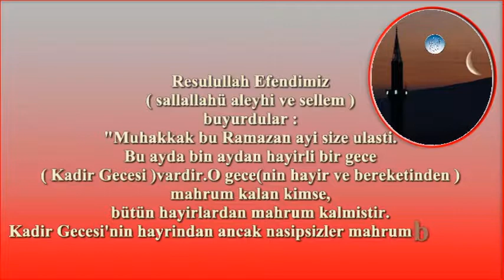Kadir Gecesi Bin ahdan hayırlı gece